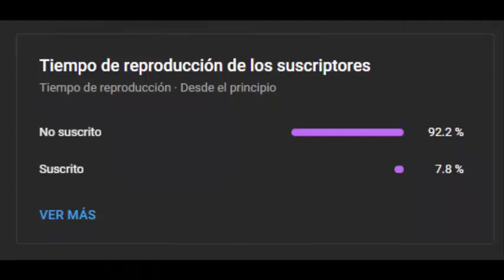15 MINUTOS DE HEMBRA EN CELO LLAMANDO A MACHO CANARIO PARA APAREARSE😱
15 MINUTOS DE HEMBRA EN CELO LLAMANDO A MACHO CANARIO PARA APAREARSE😱

Gracias todos los que están apoyando el canal estas semanas han sido muy buenas, vamos por mas